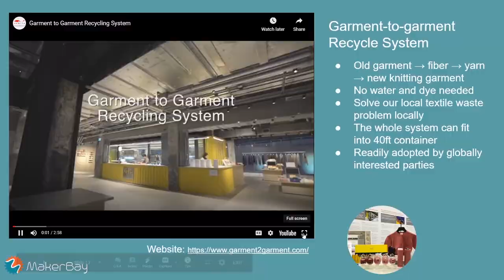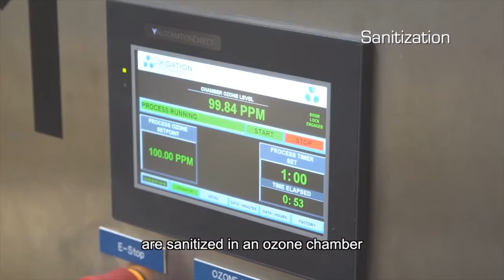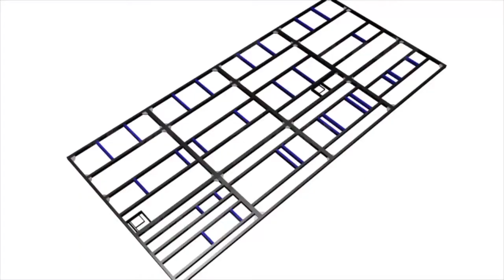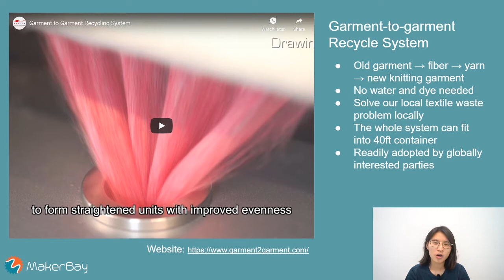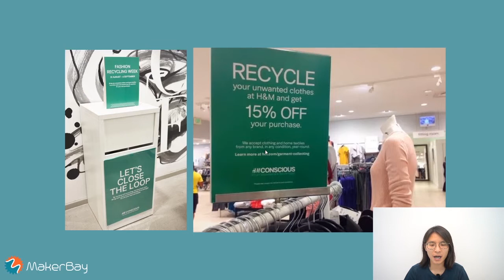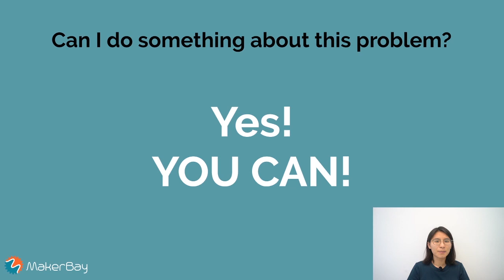02 What are innovators doing to address this problem?